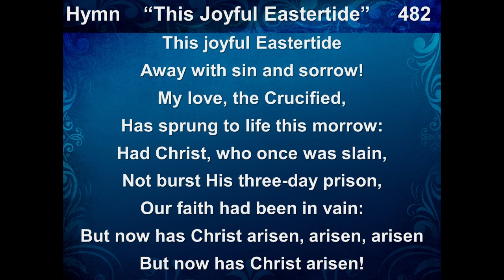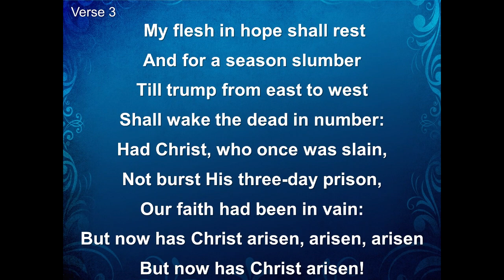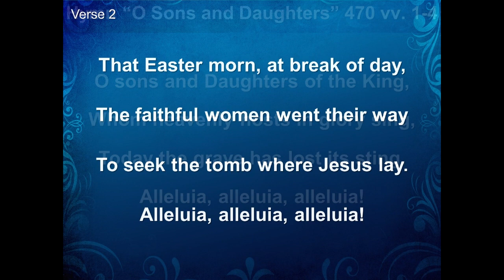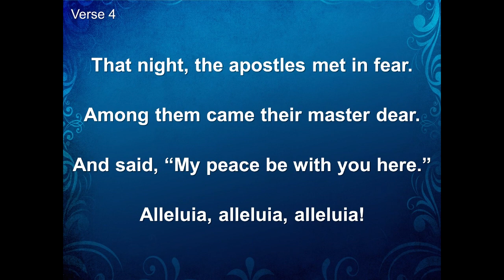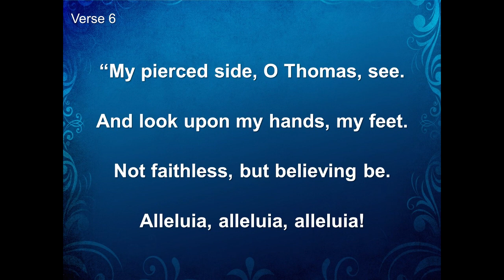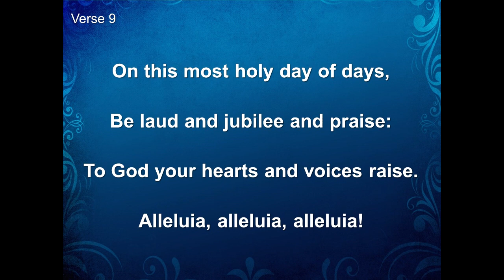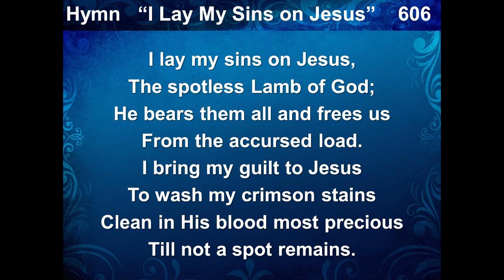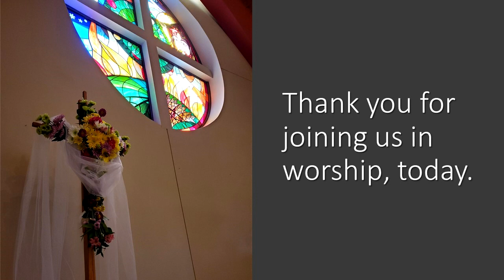2020 04 19 April 19th, 2020 Second Sunday of Easter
April 19th, 2020 - Second Sunday of Easter